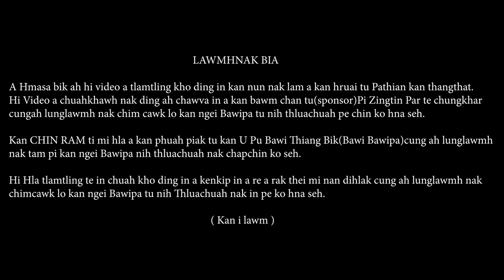Kan CHIN RAM II James Thawng, Philip Thang, David Thang II Phuah: Bawi Thiang Bik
Artists : James Thawng
             : Philip Thang
              : David Thang
Composer: Bawi Thiang Bik
Music & Mixing: Ukte(3Amen)
Videography: Eric Huha